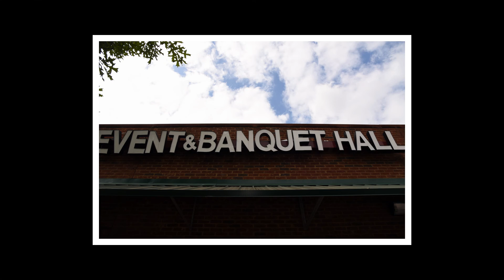Isaac & Tiffany's baby shower!